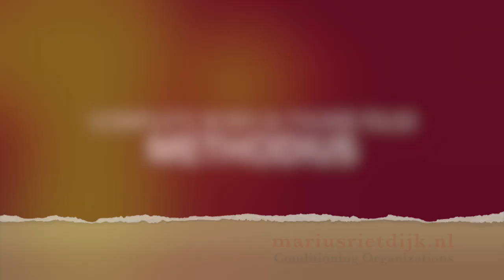Complete Bobo & Thumb Palm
Deze video gaat over Complete Bobo & Thumb Palm